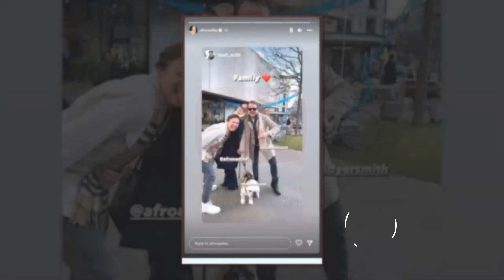Afrona Dika konfirmon lidhjen e saj te re...Me ne fund publikon foto me te...